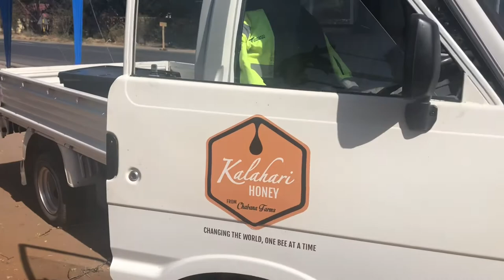Kalahari Honey Francistown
Kalahari Honey Francistown Botswana